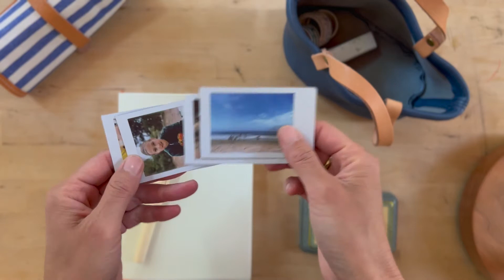Pause, breathe, and journal #13 // Wakako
Please join us to pause, breathe, and journal with us.

With the summer season starting, I find myself spending more time outside. So I look for mini moments to sit and jot down thoughts and memories in my notebook. Today, my kids went out for a spontaneous walk with our neighbor and that was my analogue opportunity. We just came back from a week long beach camping trip to mark Coco's birthday, so I wanted to spend some time remembering all the good laughters we shared with our family and friends. I hope your summer is starting off gently with a sense of breeze.

Whether we are thinking about what happened the day before, or our hopes and dreams for the near and far future, the time we spend with ourselves is a sacred gift for the present.  - Wakako

Bk Team Behind the video: Clips shot by Wakako, edited by Eunice.